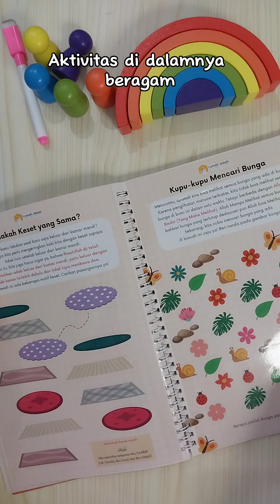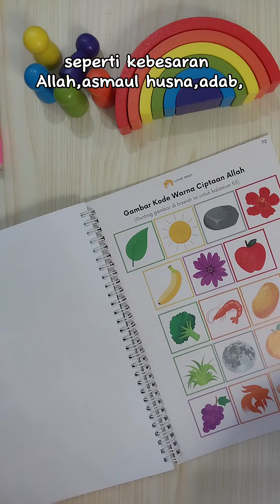Preview Buku Aktivitas Anak Muslim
Preview lengkap dan pemesanan silakan klik link dibawah ini